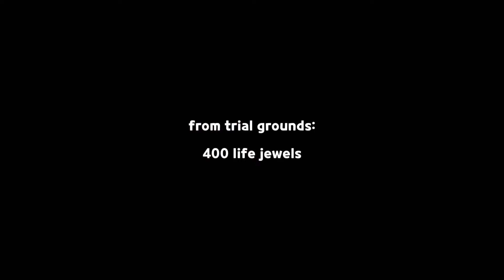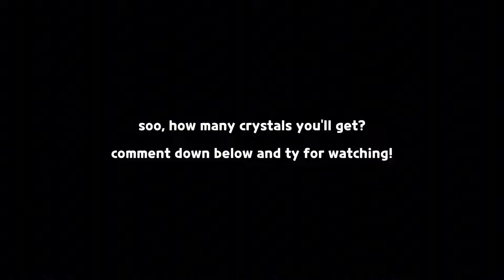several hours left, make sure to PLAY or else... 😆